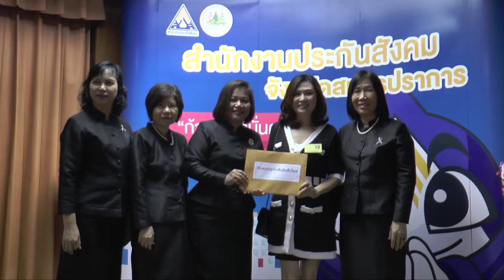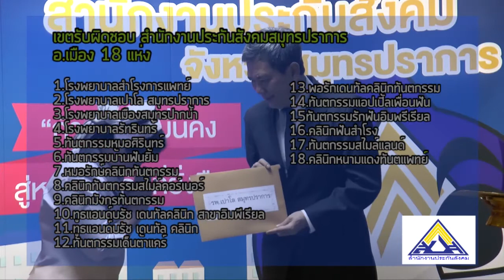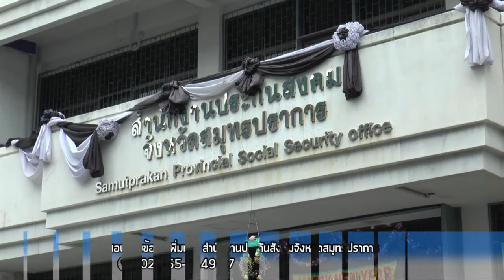ประกันสังคม เพิ่มสิทธิประโยชน์ทันตกรรม "ไม่ต้องสำรองจ่าย"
สถานพยาบาลและคลินิกทันตกรรมในจังหวัดสมุทรปราการ รวม 29 แห่ง เข้าร่วมโครงการพัฒนาการให้บริการทางการแพทย์กรณีทันตกรรมไม่ต้องสำรองจ่ายซึ่งจังหวัดสมุทรปราการมีผู้ประกันตนกว่า 8 แสนคนมากที่สุดของประเทศที่จะเข้าถึงสิทธิการรับบริการ ทันตกรรมทั้งการถอนฟัน อุดฟันและขูดหินปูน โดยไม่ต้องสำรองจ่ายปีละ 900 บาท เป็นการให้บริการด้านประกันสังคมทำให้ผู้ประกันตนสะดวกสบายยิ่งขึ้น